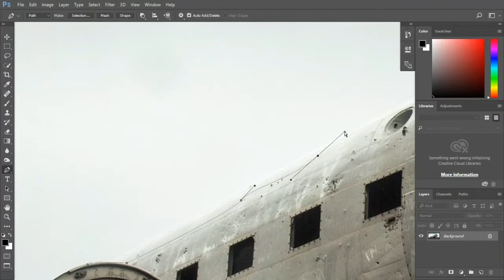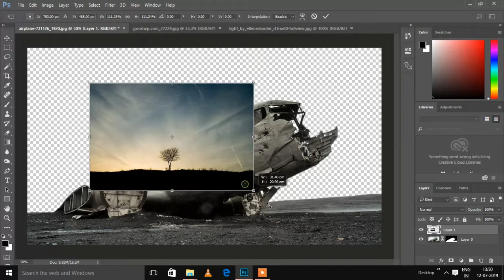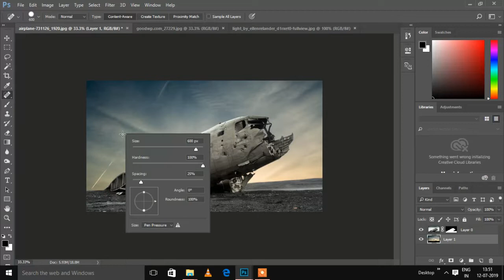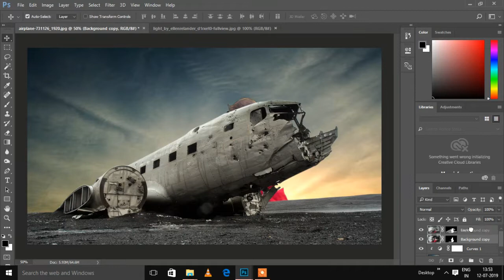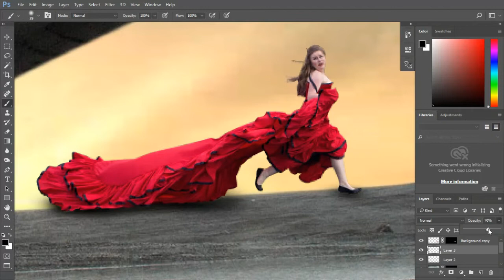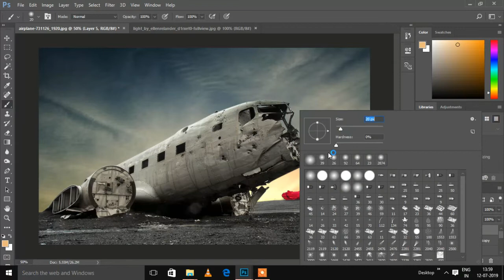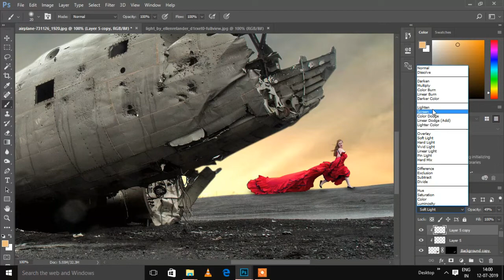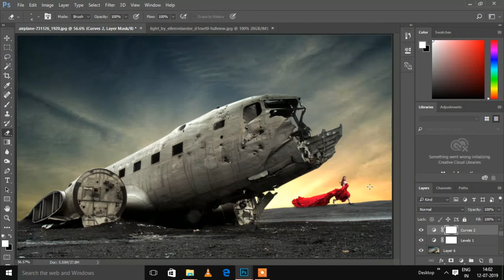Wedding highlights photo manipulation in photoshop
This tutorial will show you how to create cinematic color effects wedding highlights picture in Photoshop.